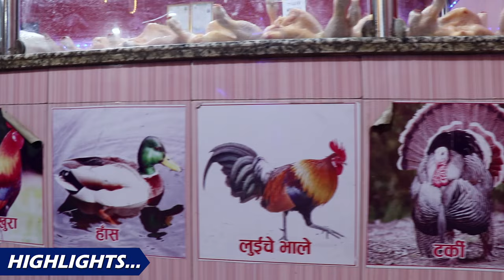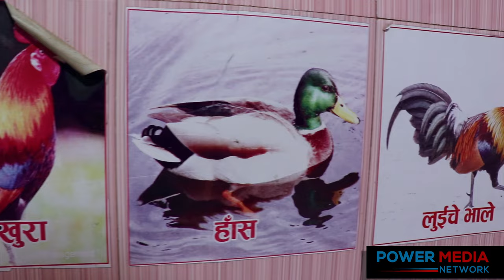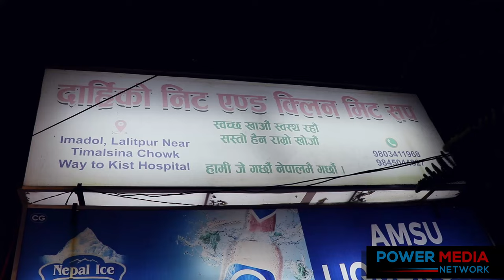मासिक करोड रुपैयाँ सम्मको मासु बेच्ने युवाको कथा: यस्तो छ ठेलाको व्यापार देखि मासु पसल सम्मको यात्रा